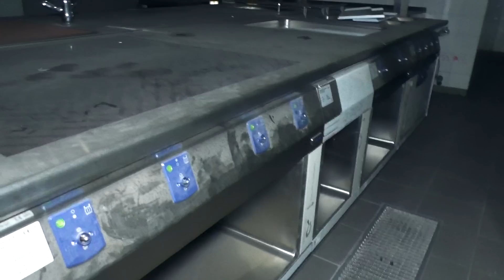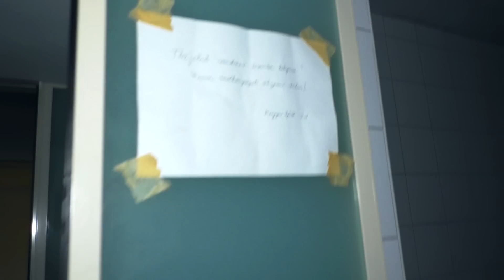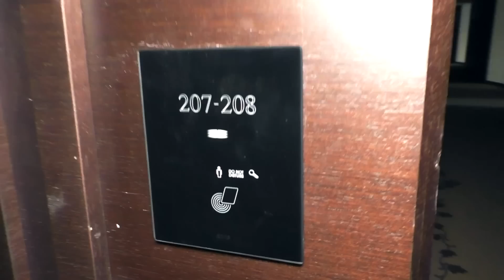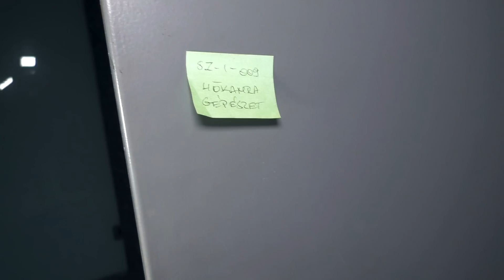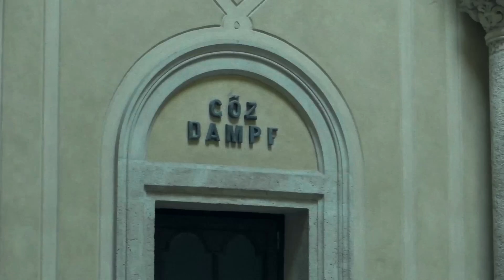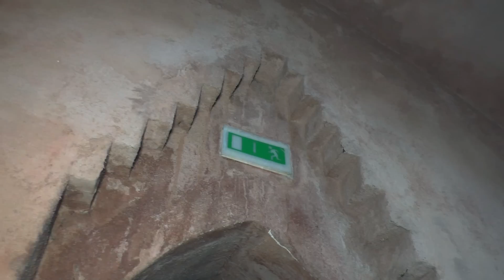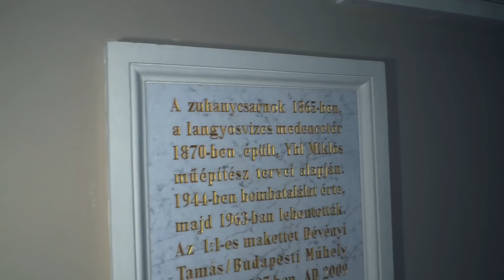A csodálatos RÁC FÜRDŐ - Elhagyatva Magyarországon 204.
Bővebben az épület történetéről a Budapesti kultúrtörténeti séták című könyvben olvashattok!

Ha nincs megadva az adott épület helye a videóban, a kommentek között sem fogod megtalálni! Fölöslegesen írod le, fölöslegesen kérdezed!
Ha tudod, ügyes vagy és jár a süti!